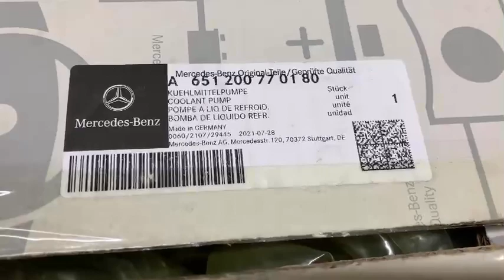A6512006401 / A6512007701 Bơm nước Mercedes (E250/W212)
Mã sản phẩm: A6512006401 / A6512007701
Tên sản phẩm: Bơm nước Mercedes (E250/W212)
Chất lượng: Chính hãng